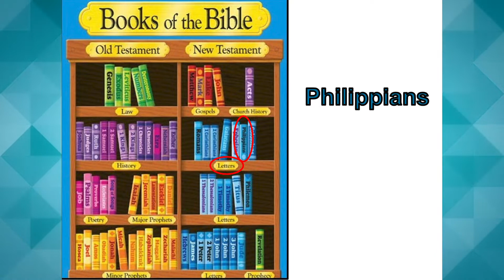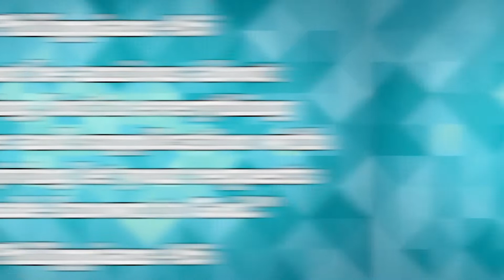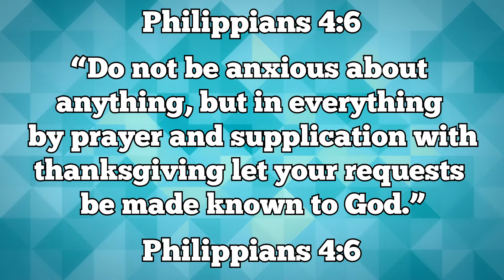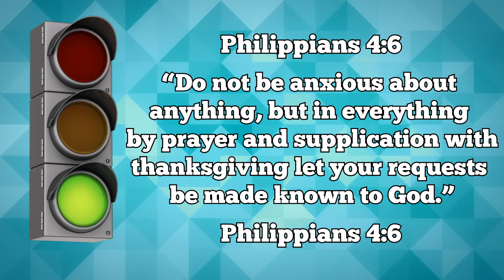Esther, Memory Verse 1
Philippians 4:6